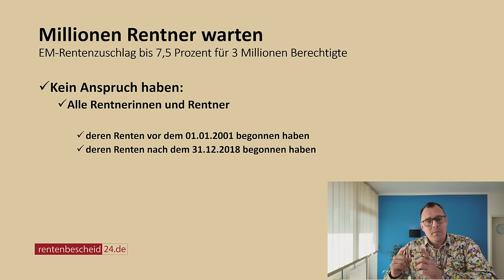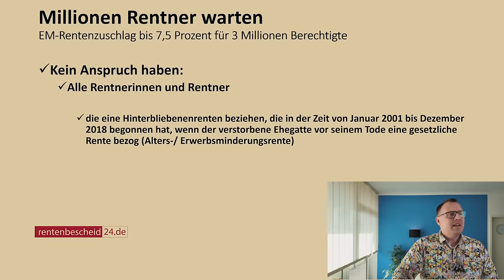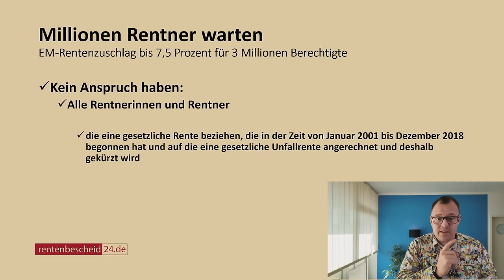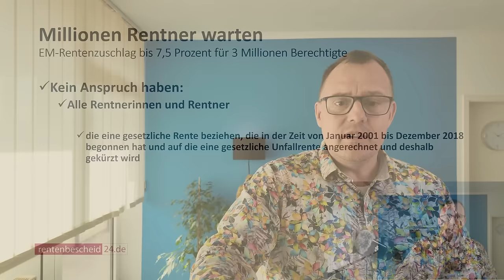Millionen Rentner warten: Wer hat keinen Anspruch auf die Extra-Rente bis 7,5 Prozent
Rund 3 Millionen Bestandsrentner können sich freuen. Sie sollen ab dem 1. Juli 2024 einen abschlagsfreien Extra-Rentenzuschlag bis 7,5 Prozent erhalten. Viele Fragen türmen sich um diesen Zuschlag auf. Rentenberater Peter Knöppel von rentenbescheid24.de gibt Antworten zu diesen Fragen. Eine Frage, die viele Betroffene beschäftigt ist, warum sie keinen Anspruch auf diesen Zuschlag haben werden. In diesem Beitrag geht es um eine Übersicht, wer nicht von dem Zuschlag profitiert und diesen nicht gezahlt bekommt. Dazu auch ein Video auf unserem Youtube-Kanal von rentenbescheid24.de.